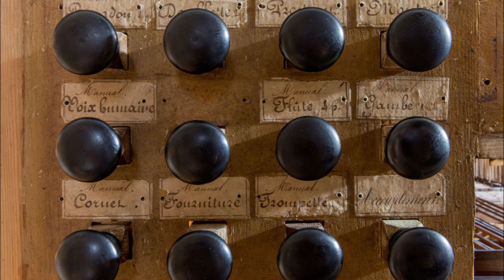Ein kleiner Eindruck von der letzten Orgel Andreas Silbermanns in Rosheim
Ein orgelliebender Pfarrer wagt, hier eine elsässische Silbermann-Orgel, von der er sonst keine Aufnahme gefunden hat, ganz kurz vorzustellen.
1733 erbaute der aus Kleinbobritzsch bei Frauenstein stammende Orgelbauer Andreas Silbermann (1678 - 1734), der Bruder und Lehrmeister des berühmteren Gottfried Silbermann (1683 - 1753) in der romanischen Kirche St. Peter und Paul in Rosheim/Elsass seine letzte Orgel. Es war ein Instrument mit 3 Manualen und 23 Registern.  Als man Mitte des 19. Jahrhunderts die Kirche dem Zeitgeschmack entsprechend wieder in die Romanik zurückführen wollte, störte die Orgel und wurde ausgebaut. Orgelbauer Joseph Stiehr (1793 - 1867) verwendete das Gehäuse für eine eigene Orgel in Waldolwisheim. 18 Silbermann-Register einschließlich der Windladen baute er 1863 in einen dafür hergerichteten Raum in der St. Peter- und Paulskirche Rosheim ein. Auch wenn die räumliche Situtation etwas befremdet, ist doch viel vom Silbermann-Klang erhalten geblieben.  Vor allem begeistert mich das Cornett 5-fach und die Zungenregister.